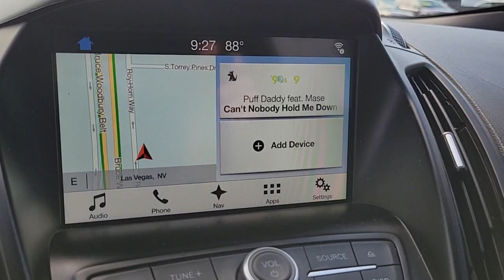2017 FORD ESCAPE Las Vegas, Henderson, Boulder City, Willow Branch, Nelson, NV 22T1184A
Ruby Red Used 2017 FORD ESCAPE available in Las Vegas, Nevada at Gaudin Ford. Servicing the Henderson, Boulder City, Willow Branch, Nelson, NV area.
2017 FORD ESCAPE SE FWD - Stock#: 22T1184A - VIN#: 1FMCU0G9XHUE16529

Gaudin Ford
6625 West Roy Horn Way

Recent Arrival! Certified. Odometer is 16147 miles below market average! CARFAX One-Owner. 22/29 City/Highway MPG 10-Way Power Passenger Seat 110V/150W AC Power Outlet 9 Speakers Black Roof-Rack Side Rails BLIS w/Cross Traffic Alert Equipment Group 201A Halogen Projector Headlamps Heated Leather-Trimmed Buckets w/60/40 Rear Seat Leather Steering Wheel & Shift Knob One-Touch-Up/Down Front & Rear Windows Power Heated Side Mirrors Reverse Sensing System SE Leather Comfort Package SE Technology Package SYNC 3 Communications & Entertainment System SYNC Connect.brFord Details:brbr  * Powertrain Limited Warranty: 84 Month/100000 Mile (whichever comes first) from original in-service date (for Ford Gold Certified program)br  * Limited Warranty: 3 Month/4000 Mile (whichever comes first) after new car warranty expires or from certified purchase date (for Ford Blue Certified program) 12 Month/12000 Mile (whichever comes first) after new car warranty expires or from certified purchase date (for Ford Gold Certified program)br  * Roadside Assistancebr  * Transferable Warrantybr  * 172 Point Inspection (for Ford Gold Certified program) 139 Point Inspection (for Ford Blue Certified program)br  * and 22000 FordPass Rewards Points to use toward first two maintenance visits (for Ford Gold Certified program) and 11000 FordPass Rewards Points to use toward first maintenance visit (for Ford Blue Certified program)br  * Warranty Deductible: $100br  * Vehicle HistorybrbrbrWe have been serving the community since 1922 we invite you to visit our store and see our large inventory of Cars SUVs and Trucks.brbrAwards:br  * 2017 KBB.com 10 Best Used Compact SUVs Under $15000   * 2017 KBB.com 10 Best SUVs Under $25000   * 2017 KBB.com Brand Image Awards   * 2017 KBB.com 10 Most Awarded BrandsbrGaudin Ford proudly offers our customers home delivery services virtual product presentations and home test drives. Inquire for details.brbr